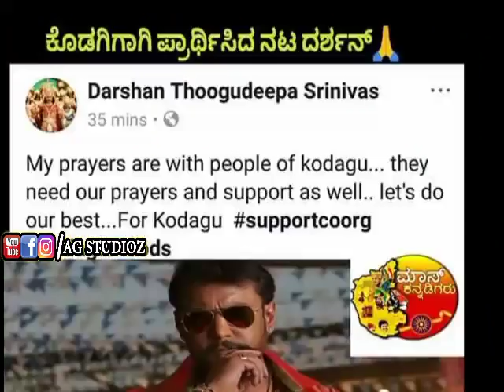Yash and Darshan Fans standing For a Good Cause | Coorg Flood | Supplying Food Exclusive Video